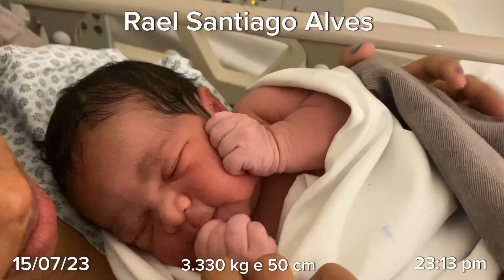RAEL NASCEU ✨ as primeiras 24 horas na maternidade 💙🙏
O vídeo mais especial Da minha vida, o dia do nascimento do meu filho que é uma experiência única que não volta mais 💙 obrigada meu Deus por mais um parto abençoado!!
Filho te amo e no futuro vc verá o quanto sua chegada foi especial.

obrigado por ter assistido o video ❤️
se você gosta de videos como esse já se